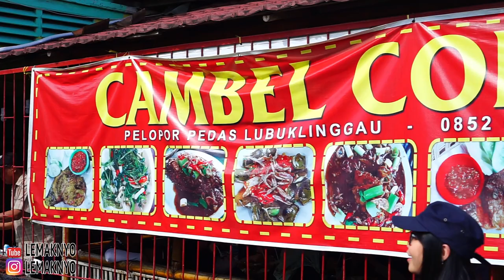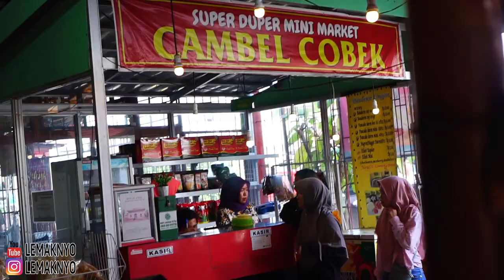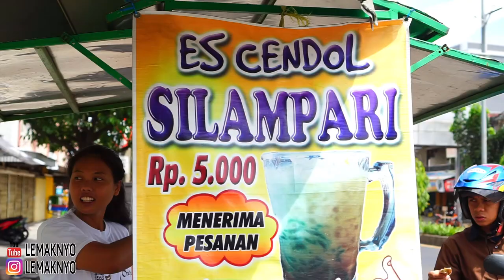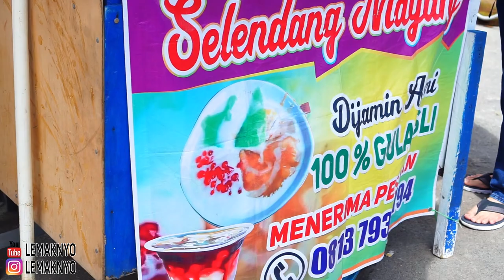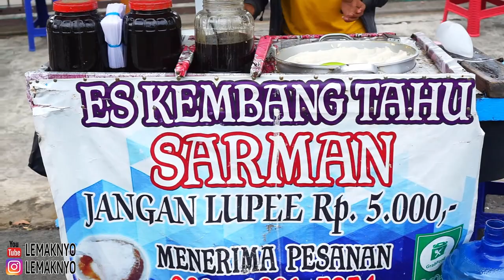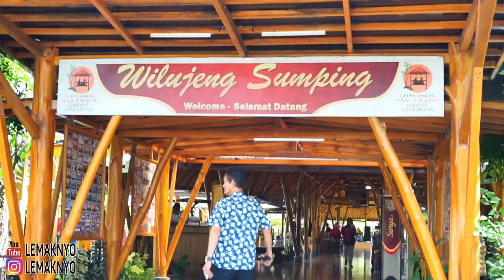KULINER KOTA LUBUKLINGGAU SUMATERA SELATAN 2020 - LEMAKNYO TRAVELING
Makan keliling Indonesia, kuliner kota lubuklinggau sumatera selatan 2020. Edisi pulang kampung tahun baruan.

Kali ini tim lemaknyo makan keliling lubuklinggau sampai ke merasi / tugu mulyo. dari restoran baru Cambel Cobek, kemudian jajan yang segar segar di sepanjang jalan yos sudarso. Es Bubur Selendang Mayang, Es Kembang Tahu, dan terdebest Es Cendol Silampari. Bertujuan untuk makan di gubug mang engking di daerah Merasi, kita melakukan perjalanan +- 30 menit dari Kota Lubuk Linggau. Dikarenakan hari libur jadi rame banget, berhubung udah pada laper jadi kita mencari tempat makan / restoran asik yang gak jauh dari lokasi Mang Engking yaitu Pondok Makan Sempurna. Setelah selesai makan kita lanjut ke Kebun Belimbing. Cus lah di simak Videonya.

Sekian lubuklinggau food trip 2020 with lemaknyo kali ini mungkin di 2020 ini ke tempat lainnya, bila teman teman ada rekomendasi tujuan wisata kuliner lainnya bisa tinggalkan komentar / japri ke kita. Kita juga ada link google maps untuk memudahkan teman teman, bisa cek di bawah ya. Terima kasih semuanya, semoga videonya dapat membatu teman teman yang sedang merencanakan trip ke lubuklinggau.

1. Cambel Cobek
📍 Jl. Garuda No 70, Lubuklinggau

2. Es Cendol Silampari
📍 Jl. Yos Sudarso, Depan Masjid Al Baari, Lubuklinggau

3. Es Bubur Selendang Mayang

4. Es Kembang Tahu
📍 Jl. Yos Sudarso, Depan Hotel Royal, Lubuklinggau

5. Gubug Makan Mang Engking
📍 Jl. Jendral Sudriman, Siring Agung, Lubuklinggau

6. Pondok Makan Sempurna
📍 Jl. Jendral Sudirman, Karang Ketuan, Lubuklinggau

7. Kebun Belimbing J Ngadirejo
📍 Desa Ngadirejo, Tugu Mulyo